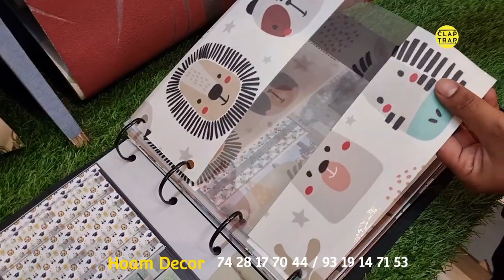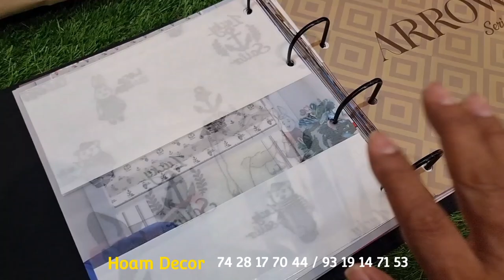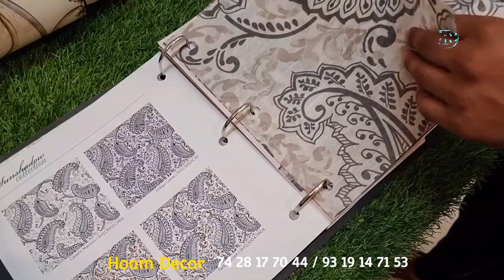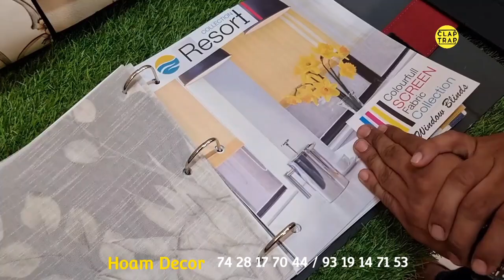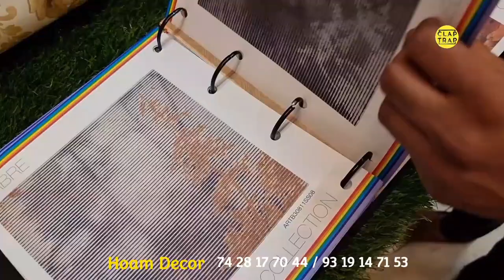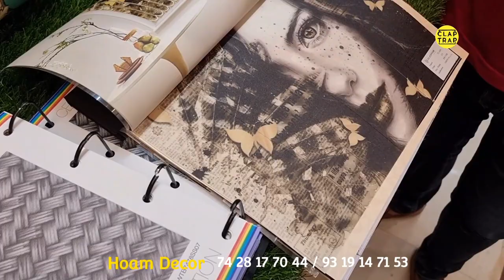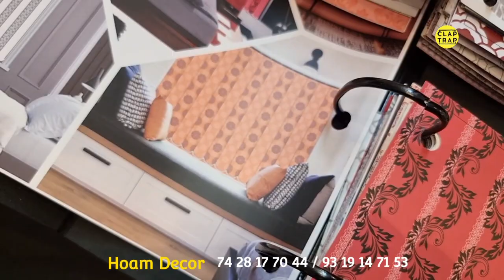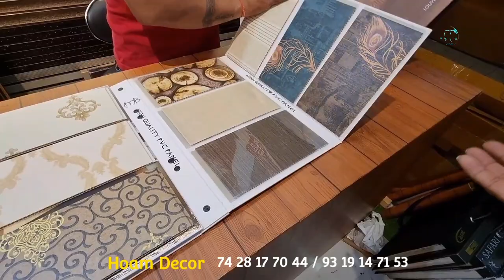Amazing Designer Blinds Louver Panels For Kids Room, Office, Gym, Hospital, Club | Hoam Decor Delhi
Roller blinds are one of the simplest and yet cheapest window treatment available nowadays. It helps you to protect your home from sunlight, dust and also protects furniture and makes you feel a sense of privacy. A Roller Blind comes in varieties so as to suits yours homes interior.

Vertical blinds are best suited for sliding doors and for large bay windows that are difficult to cover with other window treatments. They are especially effective for any window or door with a wide expanse.